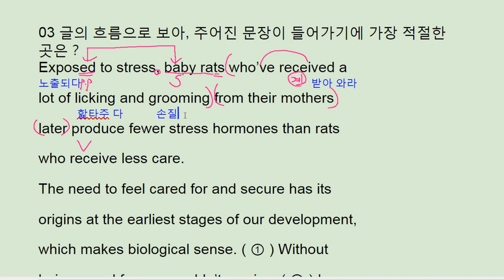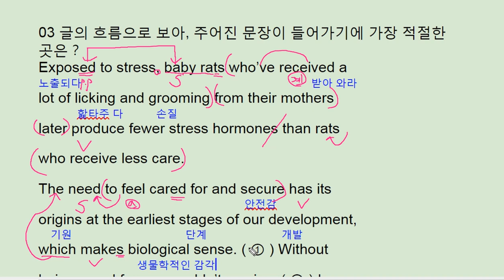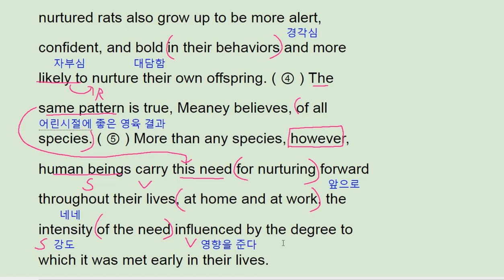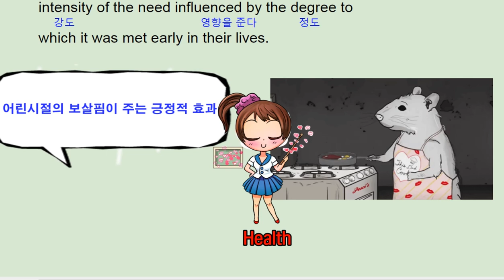2018 수능완성 영어 15강 3번 - 번개콩 care from mom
2018 수능완성 영어 15강 3번 - 번개콩 care from mom

반갑습니다.

채널입니다.